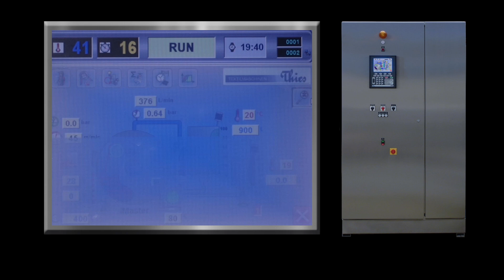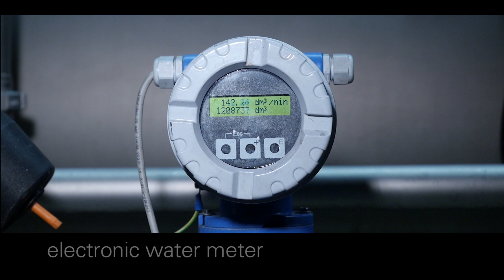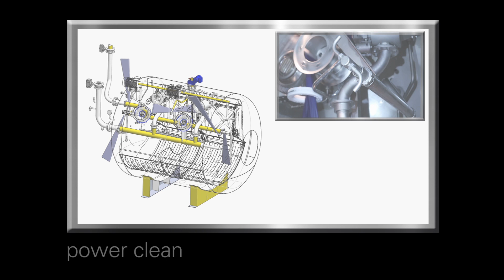Thies: iMaster H2O: la más exitosa máquina de la historia del teñido en cuerda.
Dimatex S.A. representantes de Thies en Argentina.
La iMaster H2O representa claramente una revolución en el teñido en cuerda. De diseño compacto, l y con el más moderno panel de control, ha logrado la máxima eficiencia energética y un teñido perfecto con la menor relación de baño, en un tiempo mínimo. El transporte de la tela es el más delicado, lo cual otorga la máxima versatilidad de telas posibles de ser teñidas. Esto se logra gracias a la tobera variable, el molinete integrado dentro del cuerpo de la máquina, el plegador recto y la cámara ajustable. La limpieza de la máquina con el dispositivo Power Clean y el filtro autolimpiante, entre otros avances, garantizan niveles de mantenimiento mucho más efectivos y con menor intervención del operario.

Dejanos tu comentario y seguinos en nuestras redes!